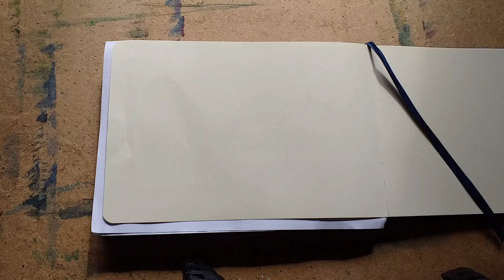How to draw a cat easy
Hello everyone! In this video I will show you how to draw a cat easily. Very easy and quickly drawing. I hope this tutorial will be helpful for you!